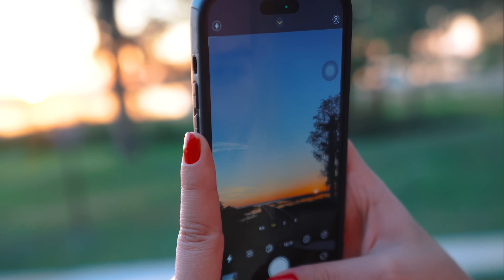PESCANDO PEIXES com BESTA CROSSBOW NERF no LAGO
► E ai meus inscritos tudo certo? Eu sou o Viros e hoje pessoal, gravei um video pescando peixes coloridos no lago com uma besta crossbow de brinquedo da Nerf do Minecraft